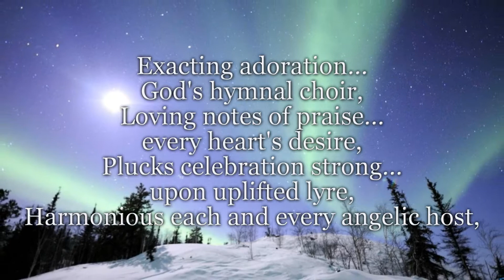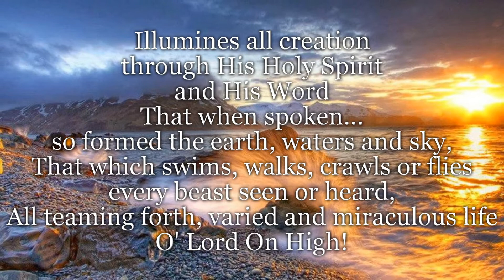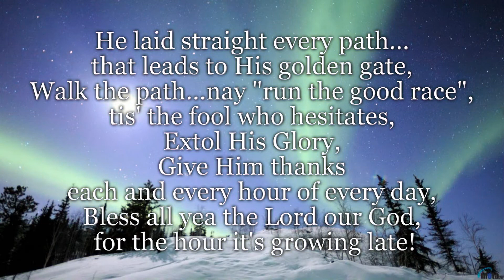Give Praise Poem- Music by Yanni